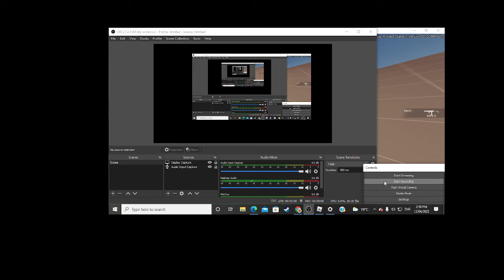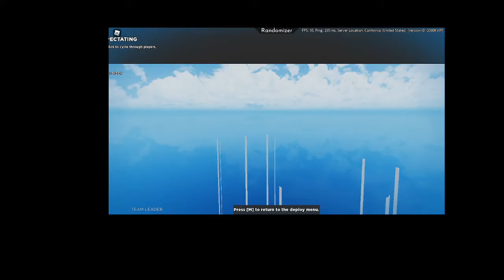Doing some Arsenal 1v1's with friend. (Roblox Arsenal)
Check out the new Roblox Vaberdyn merch! (credit BomberYT)